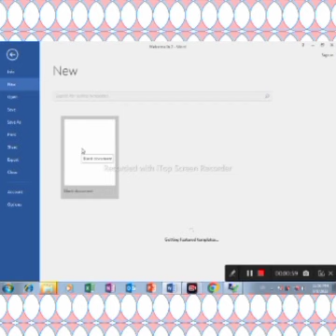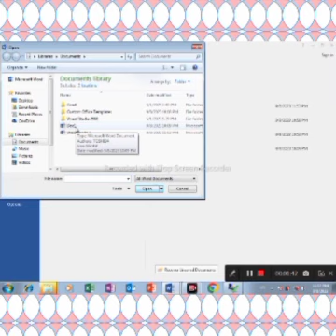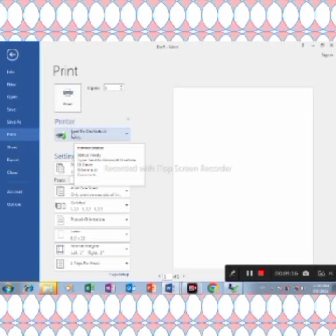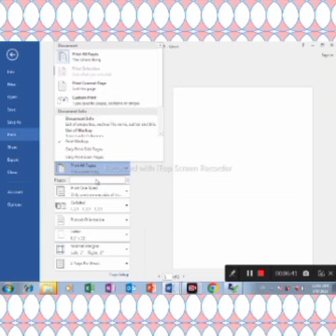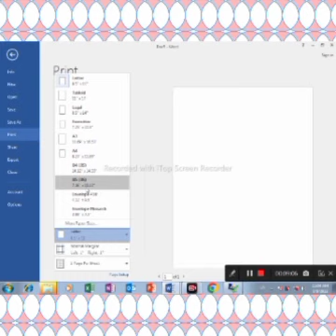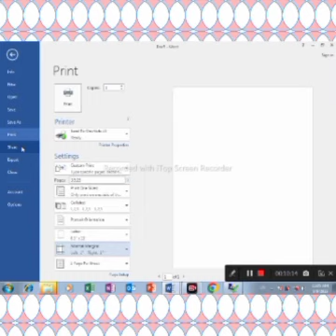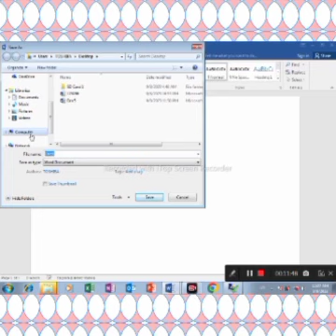Microsoft word 2016 |File Button|beginners 2023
File Button
New file
open file
save file
save as file
close file
print file
Export file
Ms office 2016
Ms word2016